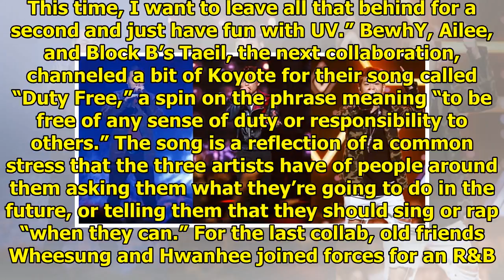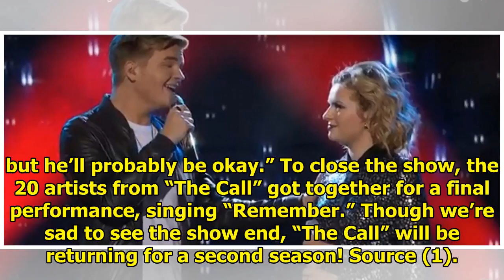Watch: Amazing Collaborations And Performances From "The Call" Finale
Display. Sharethrough. Soompi.1x1 June 29 was the finale of Mnet’s first season of “The Call,” and i...